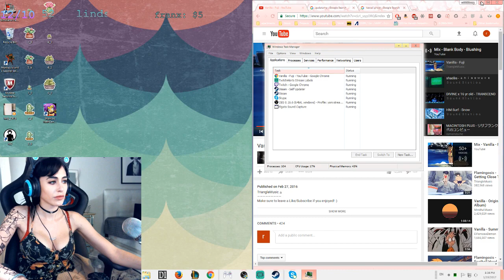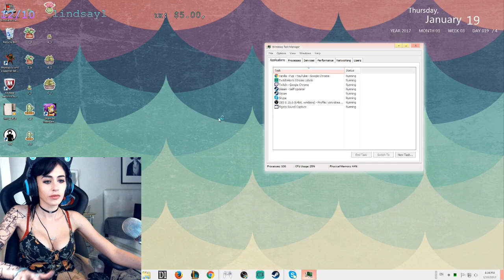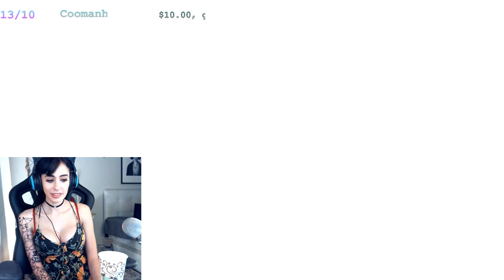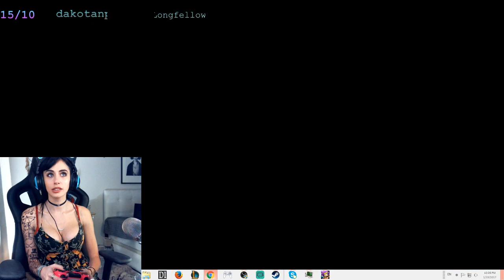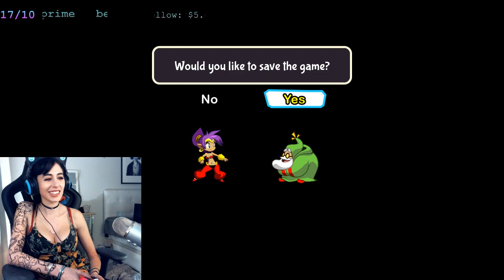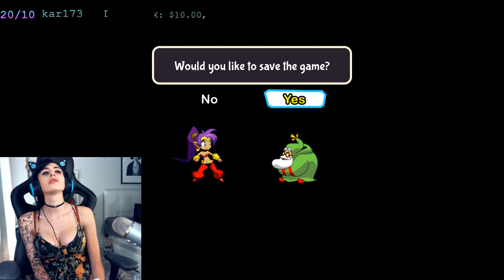Yoni does Shantae: Half-Genie Hero (Day 1)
burndancePF

[Canada]